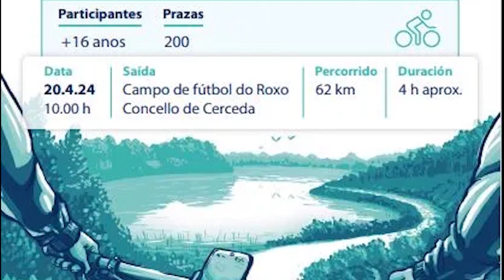Martes 19 de Marzo de 2024